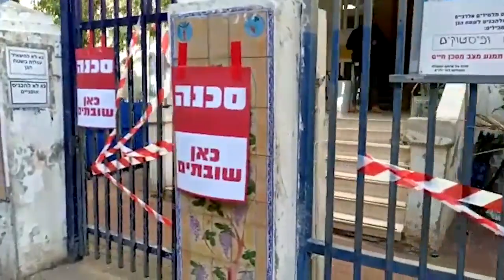שביתה בגנים בתל אביב עקב המעבר לבניין צפוף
מעבר ממבנה לשימור אמור להקשות משמעותית על התנאים, וההורים דורשים ממשרד החינוך להתערב. העירייה: "בגנים החדשים יהיו חצרות תקניות, תתאפשר פעילות במתחם הקיים"